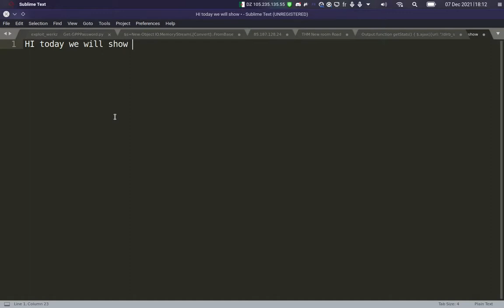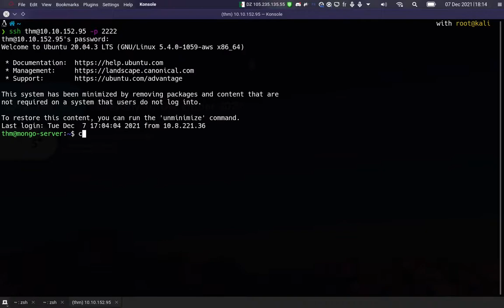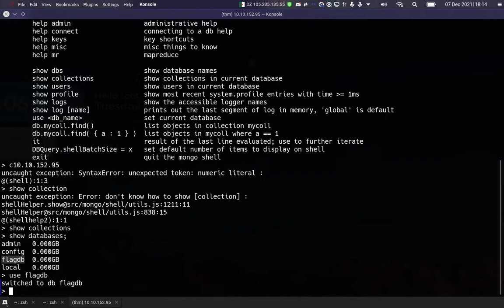TryHackMe [Day 7] Web Exploitation Migration Without Security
get first flag using mongoDB.
good luck.